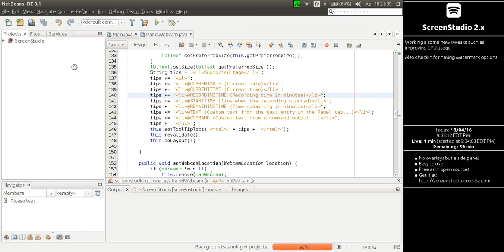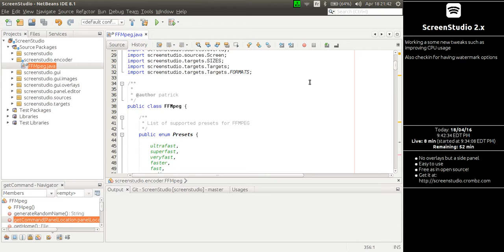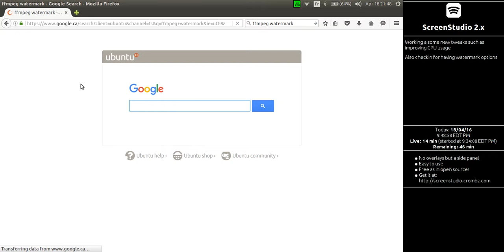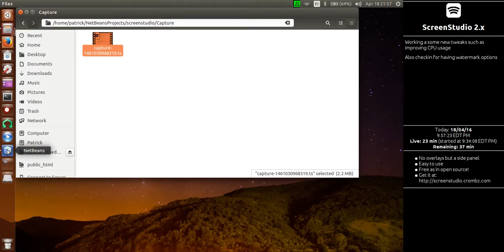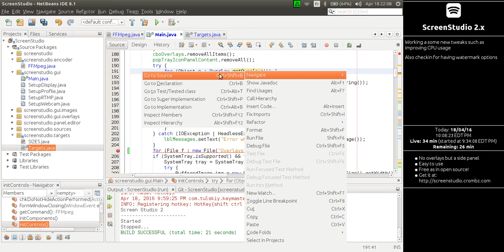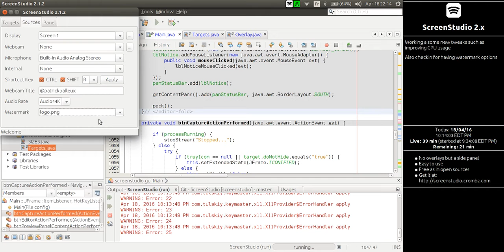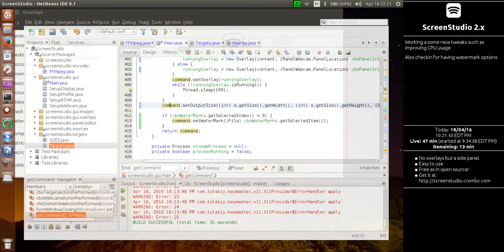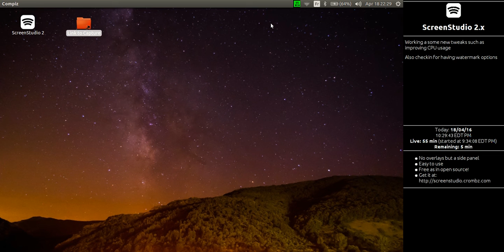ScreenStudio DEV: Adding watermarks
I was streaming over Hitbox to implement a new features in ScreenStudio:  Support for watermarks.

You can see how I did it from start to finish.